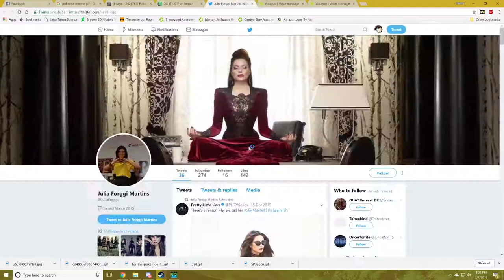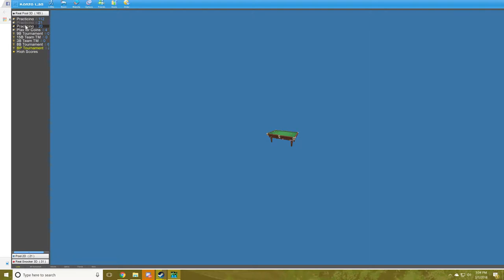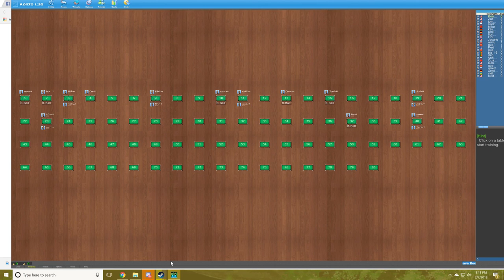Intense Pokemon Tournament!!! (Real Pool 3D- Poolians)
First came Yugioh, 2nd cam Pokeman!!! This animoo arch will be just kike Naruto!!!